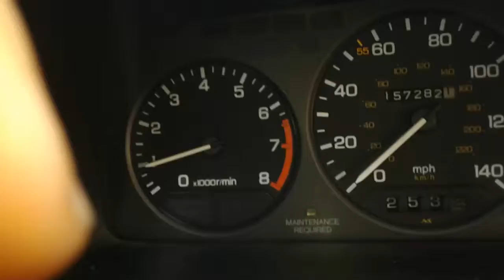Acura legend 0-60 mph stock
Stock legend base 0-60mph in 7.81sec. 1500 rpm soft launch, no passenger, Stock 15x6 alloy and street tires